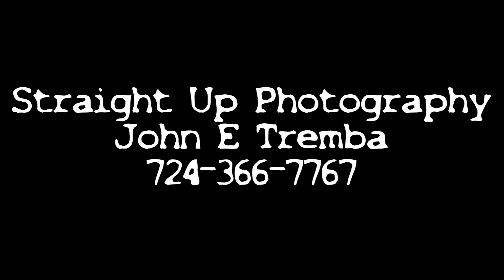John E Tremba Demo Reel 2018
Drone pilot demo reel of several shows, documentaries, and films I did this year, 2018.